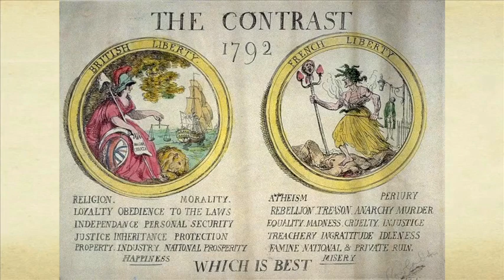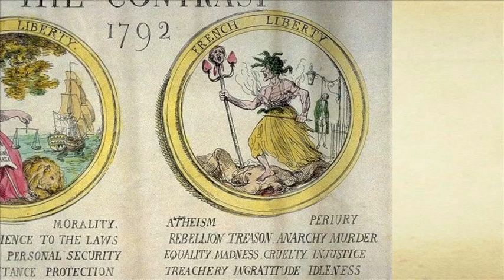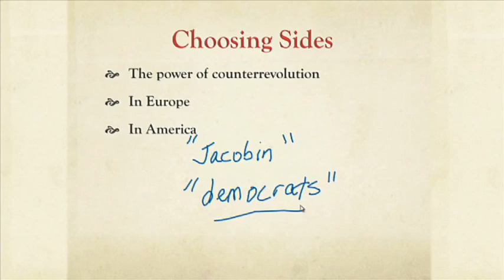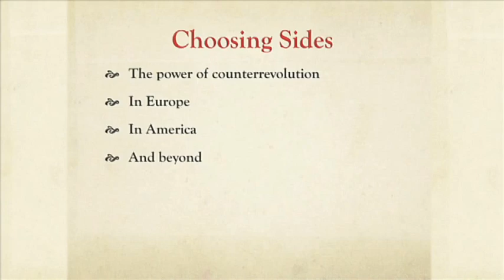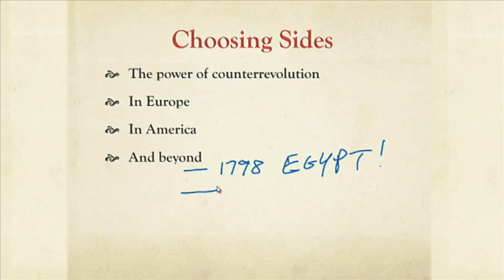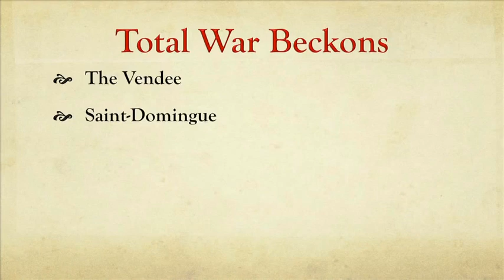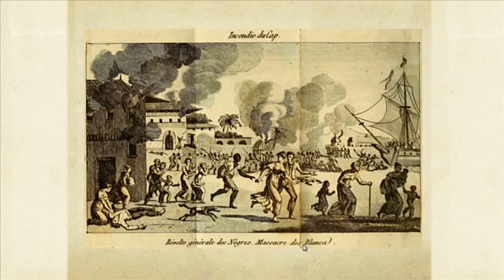2 7 - 2.7 The Worlds Revolution 1030)